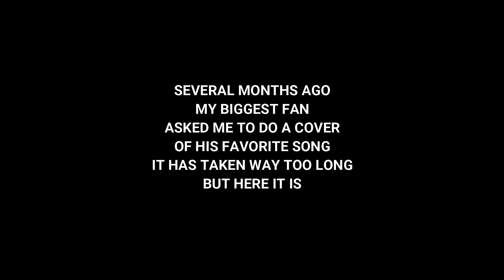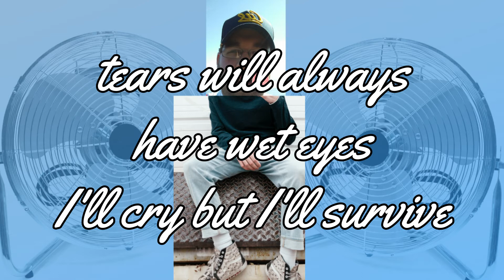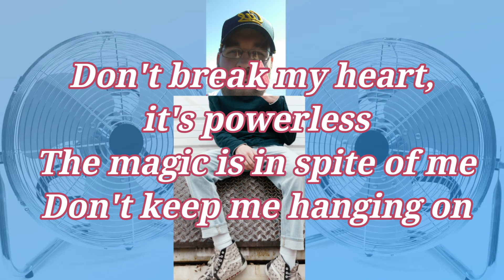Blue Jeans and Bloody Tears Sweaty Machines || Full Cover by Cody Farlow || For My #1 Fan!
My number 1 fan asked for this song awhile ago. So I did a full cover of Blue Jeans and Bloody Tears that you can find on the Sweaty Machines channel.

This is for my #1.

FOLLOW ON STUFF
DO THE CAPS MAKE YOU WANT TO DO IT MORE?

lyrics:

I am lost when I'm with you
There's no hesitation in your eyes

Baby bye-bye-bye, bye-bye-bye

Baby by myself the stain
Grows more obvious
In the pain of the bird who's flying
Over roses of sadness

Baby bye-bye-bye, bye-bye-bye

Baby summer's gone
It's gone for the both of us

Bridge:

And tears will always have wet eyes
I'll cry but I'll survive
On a mission
I will let you go forever

Chorus:

Blue jeans and bloody tears
There's no life without your life in misery

Don't give up on a precious summer
Rolling in the moonshine

Baby bye-bye-bye, bye-bye-bye

Baby let me go
So close to the holy ground

Bridge

Chorus

Don't break my heart, it's powerless
This magic is in spite of me
Don't keep me hanging on
(x2)

Chorus(x 3)

.my brother asked for this

.He is in the photo